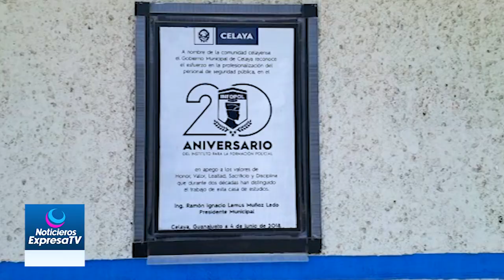🔴🚨 Formar policías con perfil de servicio compromiso de la academia de INFOPOL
El Instituto para la Formación Policía (INFOPOL) busca a jóvenes con perfil de servicio y solamente reforzar su preparación con capacitación en derecho constitucional, funciones tácticas, estrategias, defensa personal, acondicionamiento físico, derechos humanos, uso de la fuerza y empleo de las armas y sean policías por vocación, expuso Miguel Luján López, director de INFOPOL en Celaya.